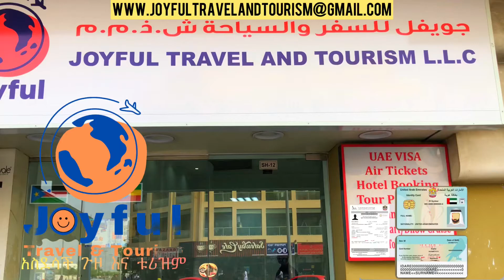Joyful Travel and Tourism(Ethiopia to UAE)